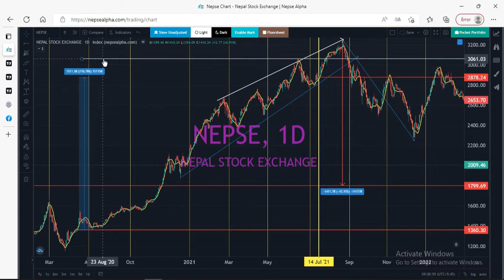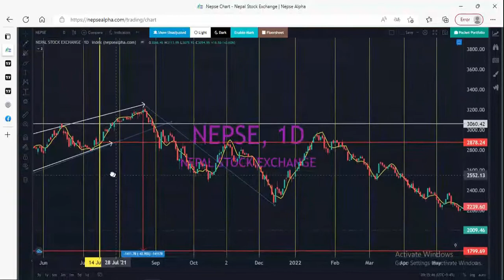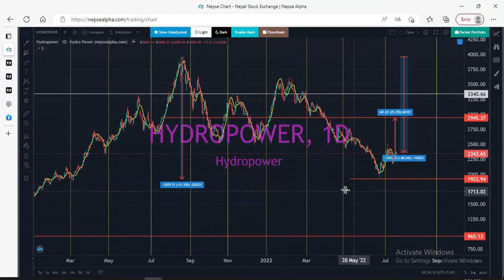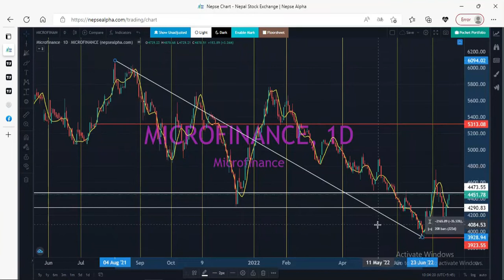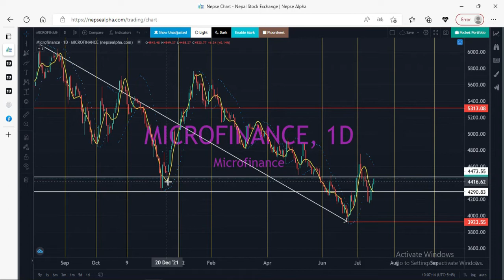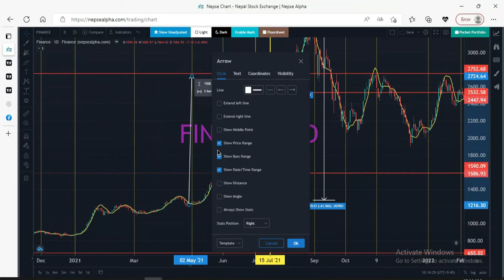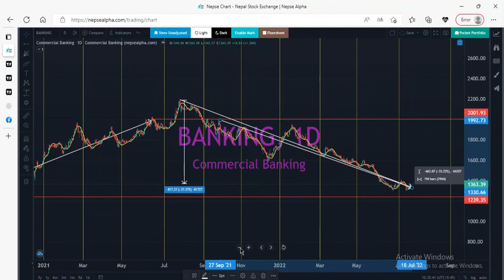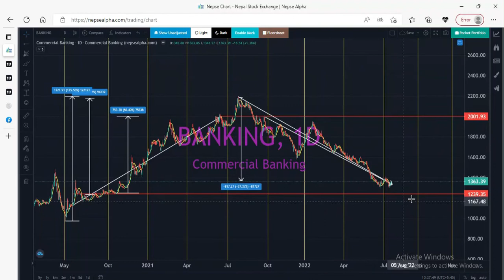NEPSE 15 july 2021-2022 || TRADE VIBES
This video compare to previous time frame Yearly day by day to this year 2021 july 15 to 2022 july  15
Strategy on its combination of different parameter by measuring traders psychology .All parameters are modification for long and short traders view.
HMA use for directions of market.